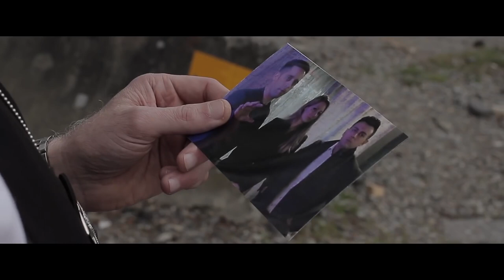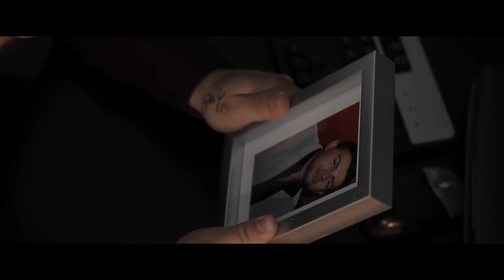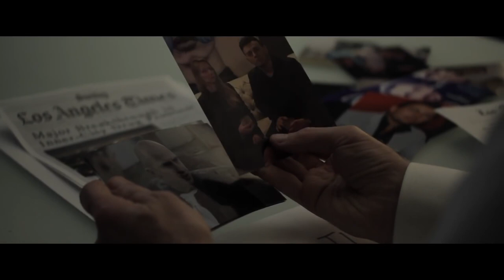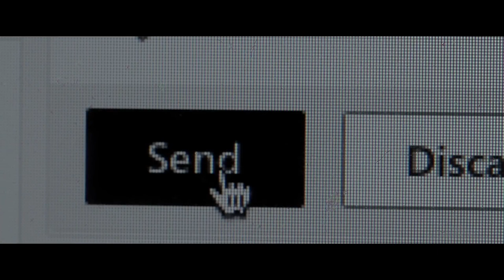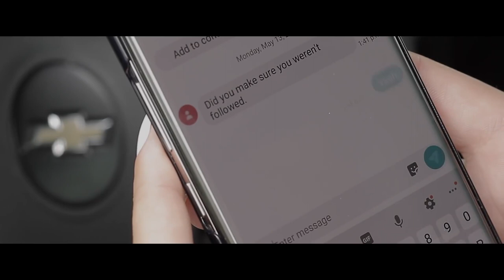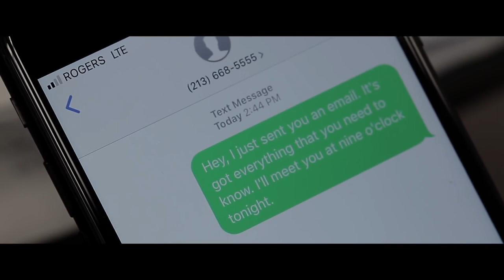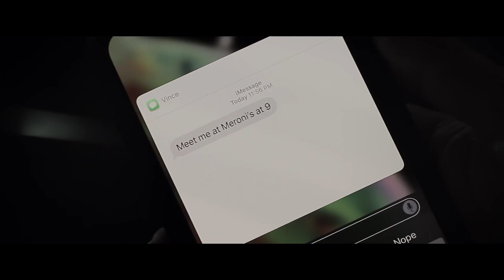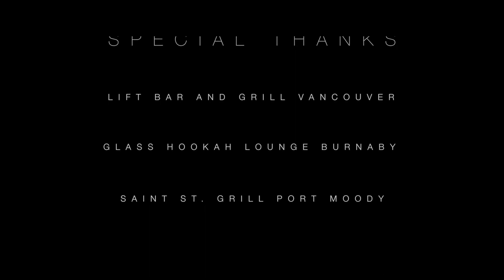Película "Mano Negra" 2019 Crimen, Drama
Cuando un rico empresario muere en un accidente, un periodista y un detective veterano se unen para descubrir la verdad. No todo es lo que parece ya que el rastro los lleva a una organización criminal

Dirigida por - Hamed Niki
Escrito por: Christiaan Laan, Elmer Laan
País - Canadá
Crimen / Drama (2019)

Starring, Tracy Hallam, Scott Harlow, Dan Vaida, Josh Panagiotou, Amy King, Molly Mackay-Smith, Sina Khoshroo, James Arnold